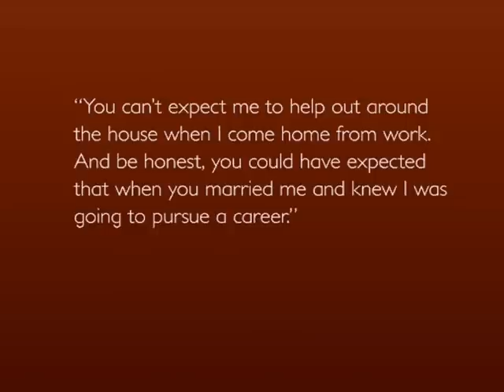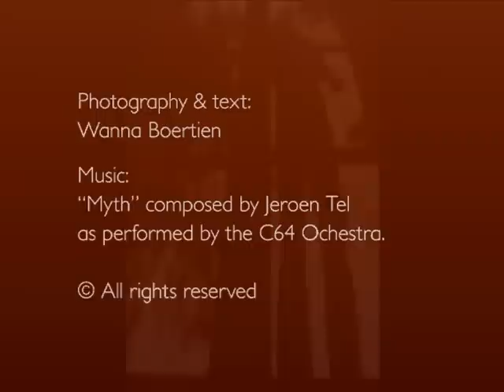Still Life of a Housewife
Art impression: Still Life of a Housewife.
Photographs by Wanna Renata.
Music performed by The C64 Orchestra.